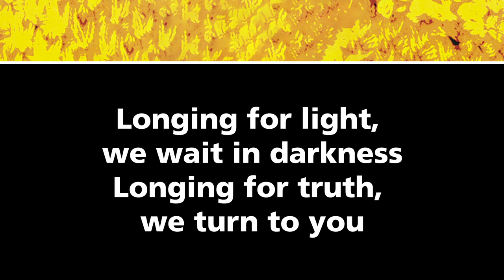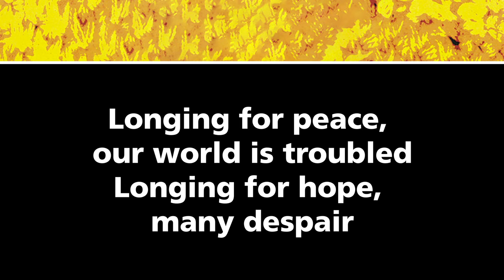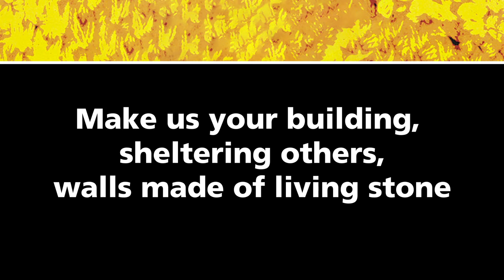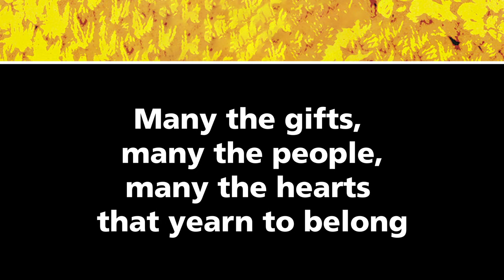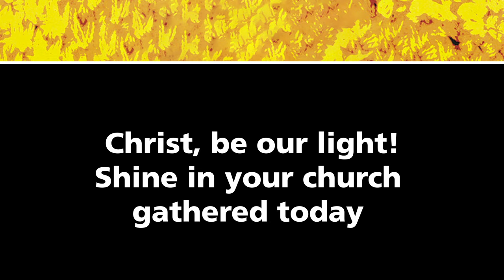Christ, Be Our Light – Bernadette Farrell [Official Lyric Video]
Bernadette Farrell's beloved song calls each of us to serve those in need. Living in a world of pain and suffering, we have the power to enact change — with Christ as our guide.

Christ, be our light! Shine in our hearts
Shine through the darkness
Christ, be our light!
Shine in your church gathered today